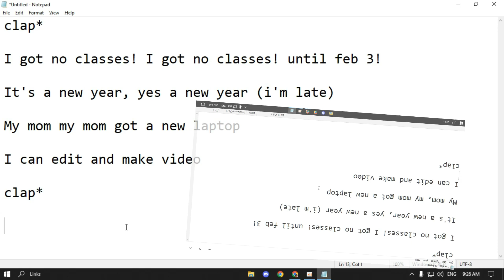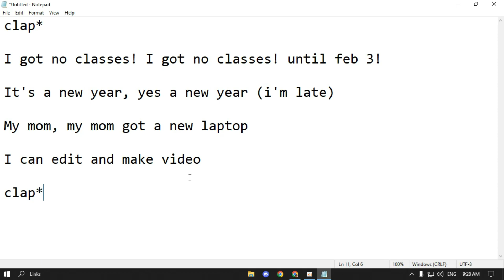Chant School Activity Thing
Recording with oCam

♪ Onion (Prod. by Lukrembo)